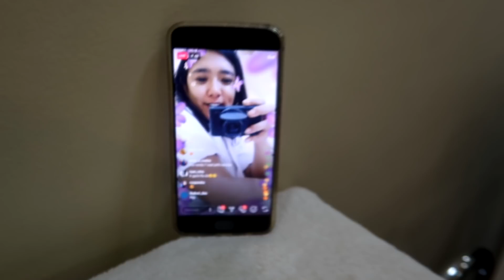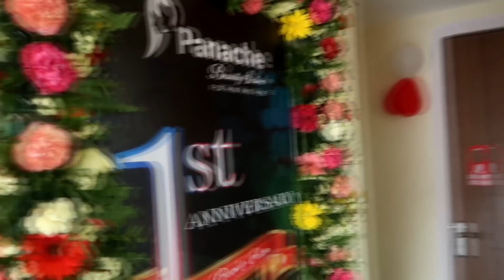LONG TIME NO SEE | PANACHE X KICHHY VLOGS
HEY GUYS,
OMG IT FEELS SURREAL TO BE BACK AND I CANT BE MORE THAN HAPPY TO PUT OUT A VLOG AFTER SO LONG.
I HOPE YOU GUYS MISSED ME, NOT THE BEST ONE BUT I AM BACKKKKKKK.

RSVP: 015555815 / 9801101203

Thankyou for watching this video and if you like thsis video, please give it a THUMBS UP and do subscribe if you want to get notified when I upload my videos :)
Opinions are highly requested :)